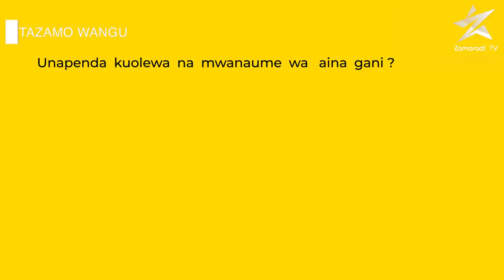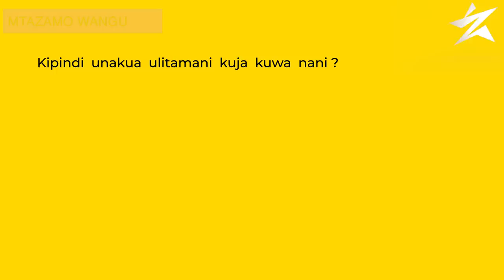FAIZA ALLY: Anavutiwa na Rais magufuli/ ameeleza sababu za kwenda kwa mganga/ nguo fupi